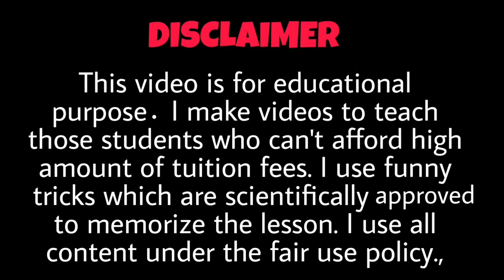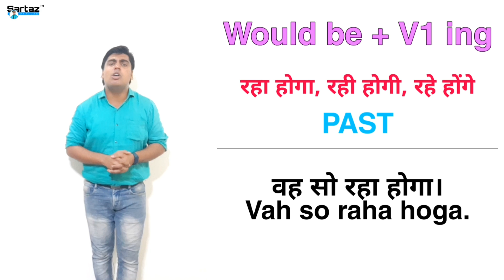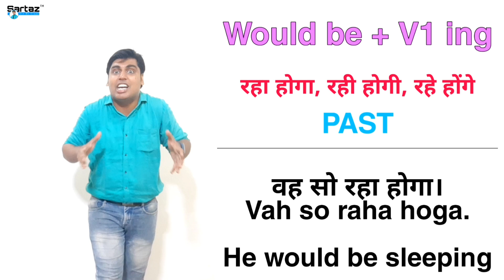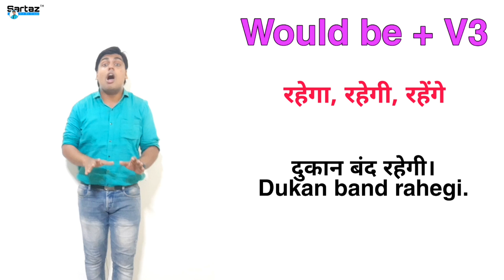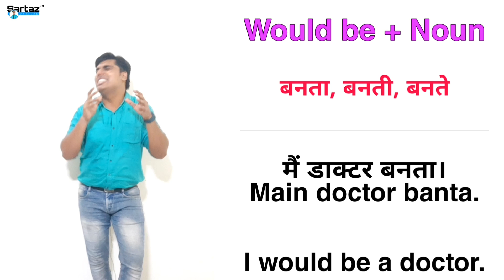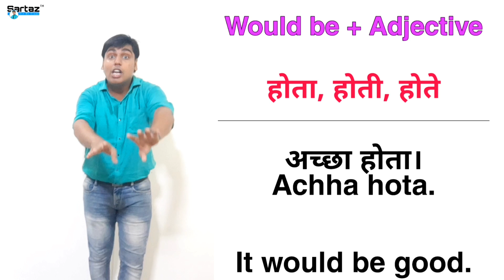5 use of Would Be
5 best use of "would be" in English with Hindi explanation.